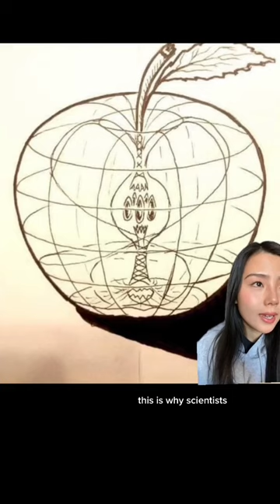WHAT IS GOD? 👁️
The story of Eve biting the apple was just ALLEGORY.